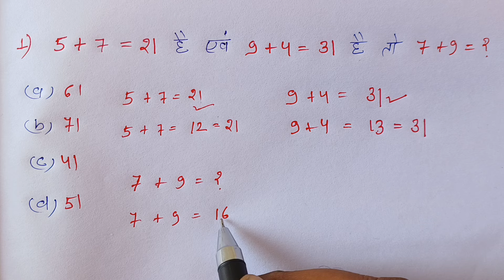रेलवे ग्रुप - डी || टॉप - रीजनिंग || Most Important Question || इस - बार Exam पार || Railway, Alp